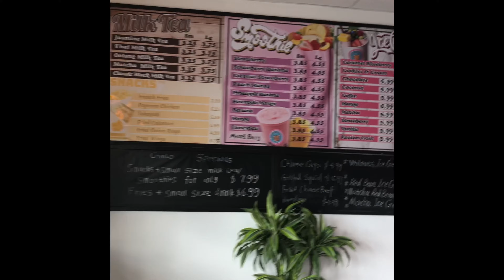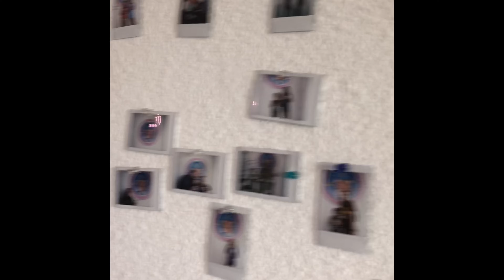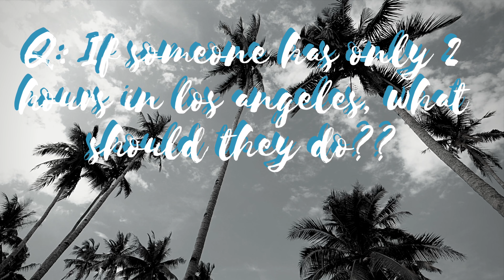places to visit in san diego... // road tripping on budget // road trip foolery at end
My sister and I were really broke over spring break, so instead of going to several "must see destinations" all over California, we decided to just take a day long road trip to San Diego. We literally searched "places to visit in San Diego" and went with that. Although "Balboa Park" and "La Jolla Cove" were free entry, there are many more fun things to do if you are willing to spend the money, obviously lol. "Sweet Roll Ice Cream" had 5 reviews on yelp and it was on the way to the cove. For dinner, we were craving some east African cuisine; "Flavors of East Africa" was worth it.
Soooo, I actually made this video a month ago over spring break, and was supposed to post it on our channel, "CHAi CHATS_imported," but... long story short: managing multiple channels is kinda stressful. Chai chats with sissy has been officially suspended.